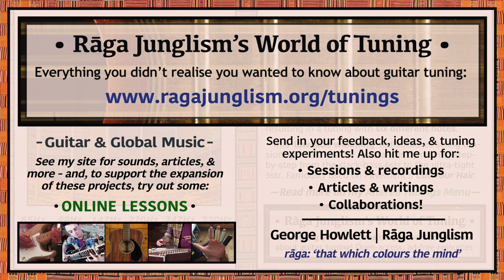Cello (‘Haircut’) | C-G-D-A-B-E | HQ Tuning Notes & Info | World of Tuning | Rāga Junglism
| “While the highest two strings of this tuning are left as Standard, the rest are ‘widened’ in range to form a stack of perfect 5ths across 6-5-4-3str – thus matching the tuning of a cello. The treble side also gives open-string access to the next 5th up in the sequence, between 3-1str (i.e. just skip out 2str) – resulting in six different notes. The tuning’s characteristic ‘low-side widening’ leads to a redistribution of string tension: get to know the differing resistances by moving step-by-step from the slack bass 6str to the ultra-tight 3str (and maybe consider transposing downwards for strumming safety). Often nicknamed ‘Haircut’ after featuring on Pavement’s Cut Your Hair...”

• Cello (‘Haircut’) | C-G-D-A-B-E | Semitone pattern (i.e. 'what to press'): 7/7/7/2/5

“Cut Your Hair, the lead single from Pavement’s 1994 album Crooked Rain, Crooked Rain, remains one of their most intriguing tracks. Writing for Glide, Daniel Couch describes the song as “an anti-single: that functions as an anthem of disavowal of their own fame, and reminds fans of their own complicity in a music industry that fosters reactive, passive listening”. To me, there’s definitely a touch of self-referential rage to the song: perhaps because Pavement – up to then a famously indie-hearted, independent-labelled group – had just signed an album distribution deal with the gigantic, uber-corporate Warner Elektra Atlantic group. Couch summarises: “It’s not a stretch to read Cut Your Hair as…openly critical of the celebrated buzz bands of the era. However, Pavement’s own rise in popularity at the time of the album’s release complicates the interpretation“.